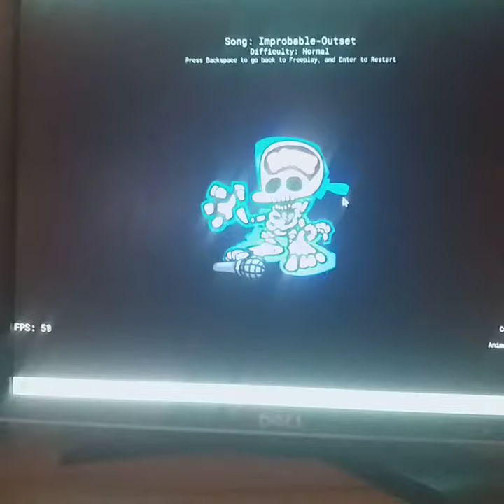8 august 2021